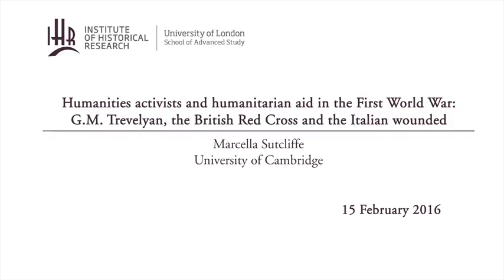Humanities activists and humanitarian aid in the First World War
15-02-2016 Institute of Historical Research

Humanities activists and humanitarian aid in the First World War: G.M. Trevelyan, the British Red Cross and the Italian wounded

In 1915, as Italy entered the war on the side of the Allies, a group of British humanities scholars formed the British Committee in Aid of the Italian Wounded. At the head of them was Cambridge historian, G.M. Trevelyan, who organised a convoy of British Red Cross vehicles to cross Europe and reach the theatre of war in the North-Eastern Italian Alps. Amongst Trevelyan's fellow scholars were Thomas Ashby, archaeologist, photographer and Director of the British School at Rome and Francis William Sargant, a sculptor in Florence. As fluent Italian-speakers, these men and other BSR men and women eased the communications between the British nurses and the Italian wounded. Yet the peculiarity of this group of volunteers rested in their commitment to the arts and humanities; as 'humanities activists' these scholars were confident in their ability to boost morale and provide 'spiritual ammunition' to allied soldiers in the so-called 'European war'. They were based on the Isonzo front, at Villa Trento, a place which became known behind the war zone for its 'home comforts', which included theatre performances and pantomimes. It was here that these British humanities activists were able to play their part in the transnational contest of internationalist aid.

Voluntary Action History seminar series